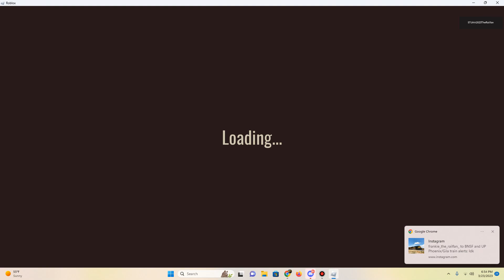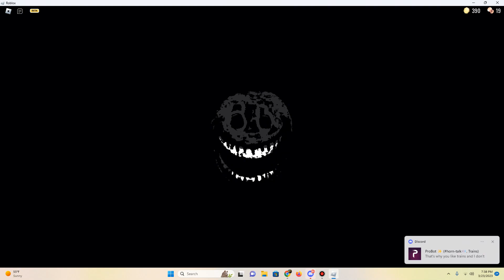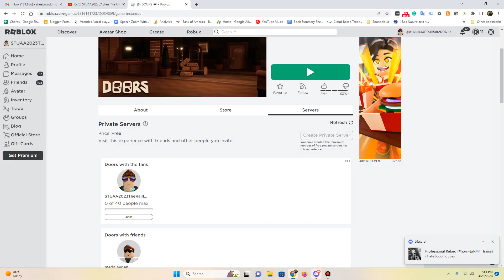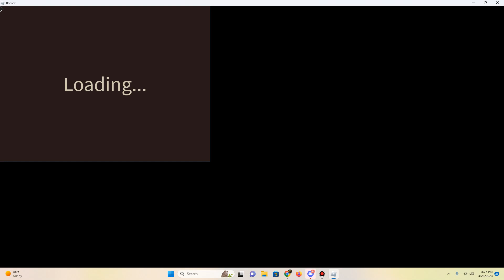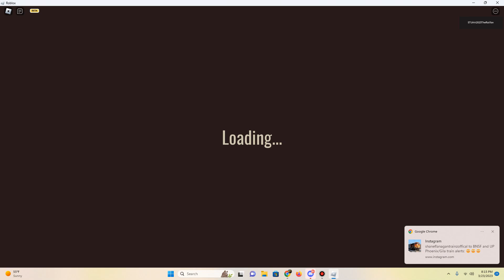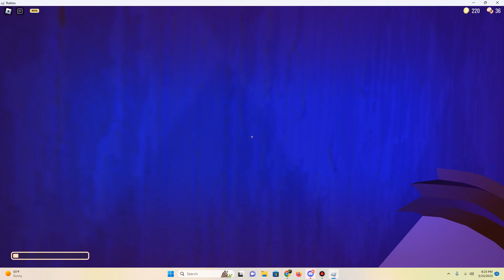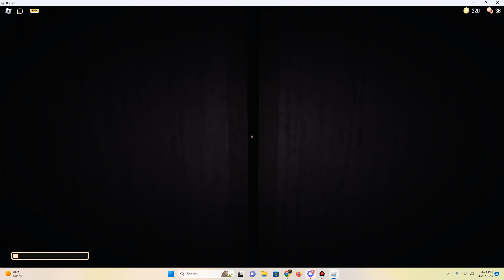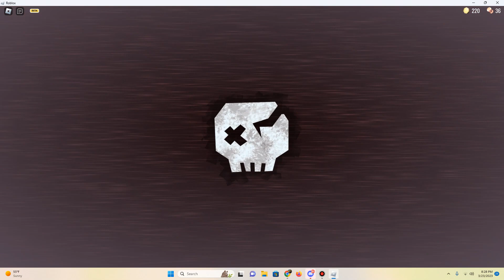DODGING BULLETS! Playing Roblox Doors Until I Make It Through Door 100 (Part 3.)